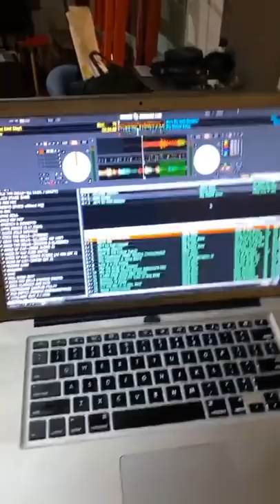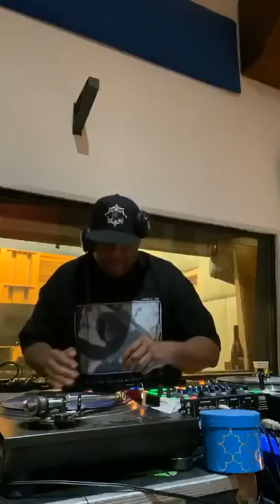Dj Premier live dj set (19.04.20) IG TV.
Dj Premier (Gang Starr)  live dj set (19.04.20) IG TV.